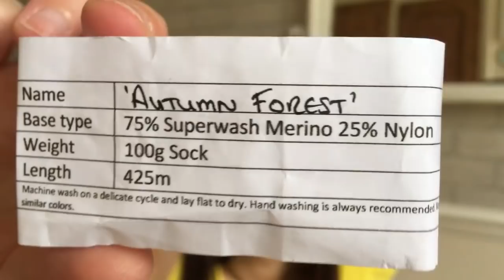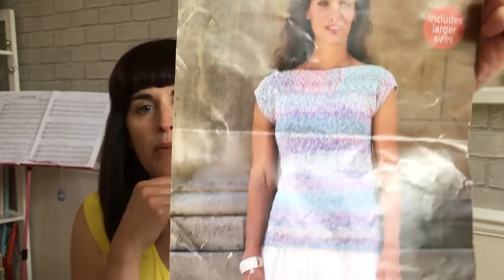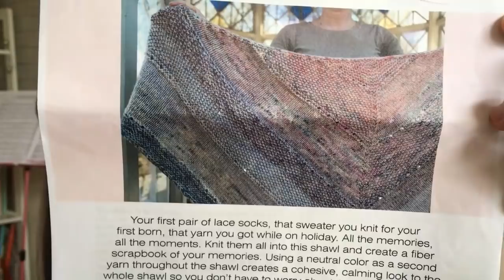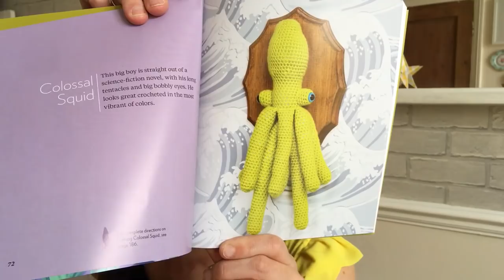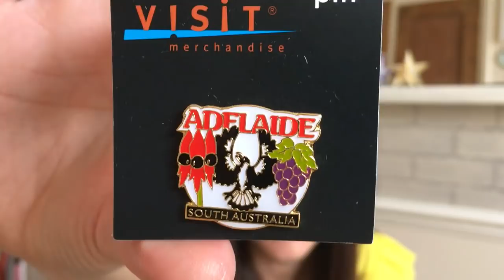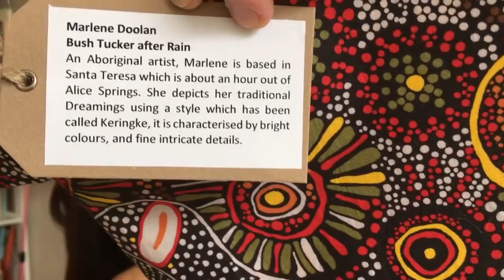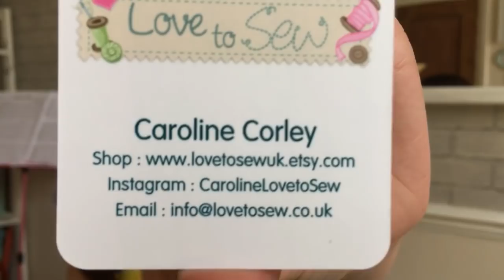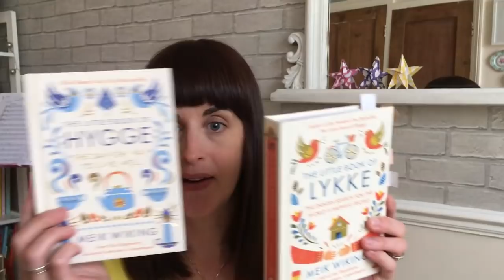31 - Little Drops of Wonderful - Problematic WIP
At last I got the episode in at under an hour! Miraculous! :)

Time Stamps:

* Finished Objects – 03:29
* Works in progress – 14:07
* Incoming – 29:20
* Giveaway winners – 48:30
* And finally... 52:22

:: Finished Objects ::

- Soul Soothing Mitts - crochet arm warmers by Sandra Paul of the Cherry Heart blog and podcast. Yarn is ‘Forest Floor’ by Rhapsodye Yarns

- Little Mermaid - pattern with the June Simply Crochet magazine and written by Ilaria Caliri

- ‘Hanna Bag’ by me!

:: Works in Progress ::

- Problematic top pattern is by Sirdar - as is the Toscana yarn

- Gorgeous Memory Keeper’s Shawl by Paulina Karru of Lina Knits. Yarn is all minis which were a beautiful gift from Sandra 💕 My neutral yarn is Drops Flora in light grey.

:: Incoming ::

- Brilliant ‘Crochet Taxidermy’ book plus “pots and pits” yarn and other goodies from a lovely podcast viewer - thank you!

- Box of delights from Australia was from Hilary - thank you! The gorgeous yarn is from Moseley Park and the amazing aboriginal art project bag is by Designs.

- The monthly mini club is from Little French Meadow

- Sybil the Sheep pin from LovetosewUK on Etsy - who is Caroline of the LovetosewUK podcast.

Thank you to:
* Jenn Shelan for the Bride by the Sea shawl pattern
* Naomi Buchanan for the Only Way is Up Cowl
* Yola Booth for the Along Similar Lines Socks

Well done to all the winners!)

: : And finally... : :
A little chat about adventures to come :)

That's it folks! As always I hope you enjoyed this episode! Until next time - happy crocheting, happy knitting :)

Ali xx